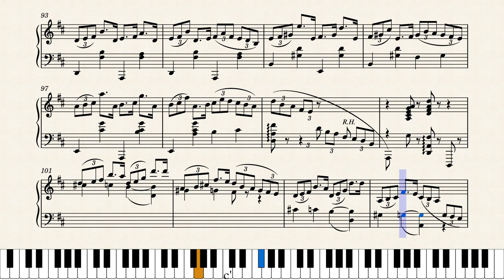Nola by Felix Arndt (1915)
Felix Arndt's classic piece was credited with helping to start an entire new genre of piano pieces later called Novelty Piano. Moving beyond ragtime and fox trot music, talented composers eventually settled into two new genres, jazz and novelty. Jazz proved more enduring, but many elegant and difficult to perform pieces were written in the novelty category and popularized by the new medium of gramophone recordings. Originally published by Felix Arndt in 1915 and re-published by Sam Fox in Cleveland and New York in 1916.

A difficult score to transcribe, one of the most difficult I've done to date, with its many split triplets using two hands and ranging between staves. Thank you JohnJ1995 for assistance with the cross-stave chord notations. This should be a reasonably accurate depiction of the original score.